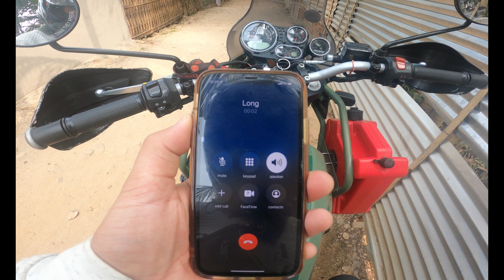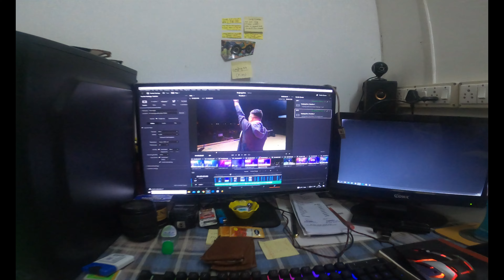Hurnaat So Waterfall || Karbi Anglong || Vlog # 39